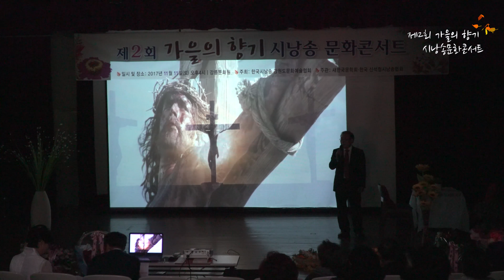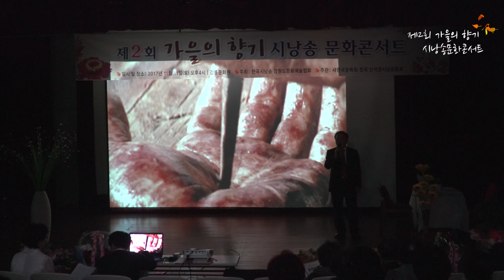시낭송 안도영 - 가을의 향기, 갈보리의 노래, 떨리는 손으로 / 시낭송콘서트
빨간구독한번눌러주세요~~